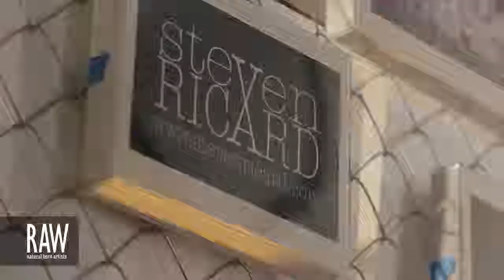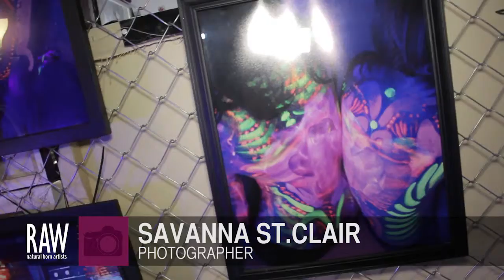SAVANNA ST.CLAIR at RAW:Atlanta Kaleidoscope 06/27/2013